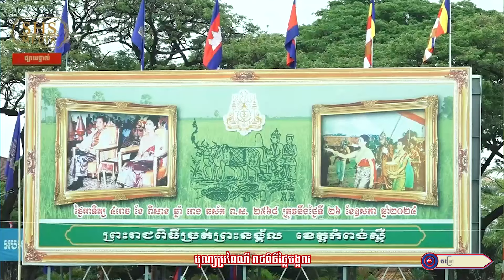ព្រះរាជពិធីបុណ្យច្រត់ព្រះនង្គ័ល ផ្សងភោគផលកសិកម្ម || កេត រំដួល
សូមអញ្ជើញទស្សនា
បទ : ព្រះរាជពិធីបុណ្យច្រត់ព្រះនង្គ័ល ផ្សងភោគផលកសិកម្ម
និពន្ធទំនុកច្រៀងដោយ : លោក ហ៊ន ម៉ុងហួត
ច្រៀងដោយ : កេត រំដួល
បច្ចេកទេសសំឡេងដោយ : លោក សុធី ឡយ
បច្ចេកទេសរូបភាព : KF-185
លំនាំបទ : រាំវង់ឯករាជ្យ
ផលិតដោយ   : KFS